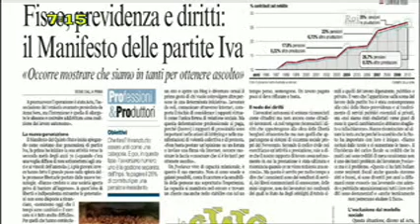Ospite a Unomattina 1